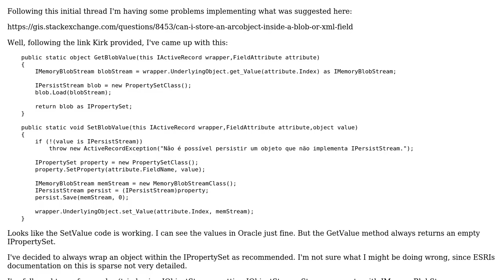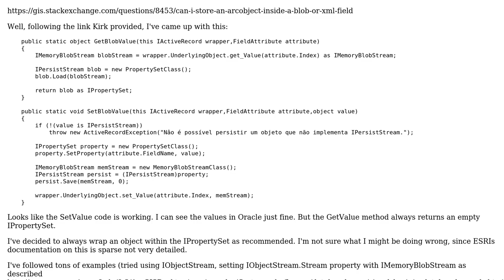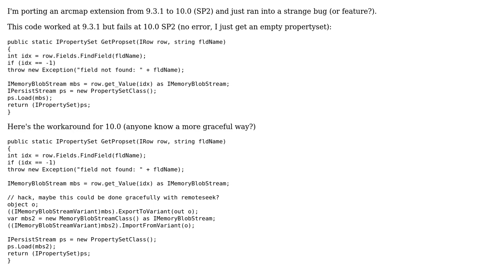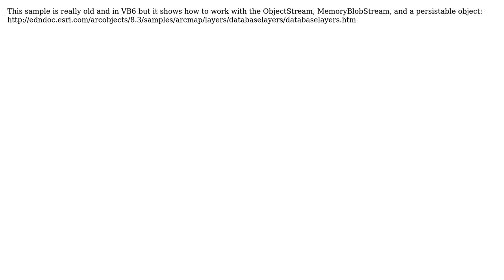GIS: Cannot persist to a blob field (2 Solutions!!)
GIS: Cannot persist to a blob field

With thanks & praise to God, and with thanks to the many people who have made this project possible! | Content (except music & images) licensed under CC BY-SA | Music | Images & others | With thanks to user Kirk Kuykendall user George Silva user Craig Williams and the Stack Exchange Network Trademarks are property of their respective owners. You are responsible for your own actions.